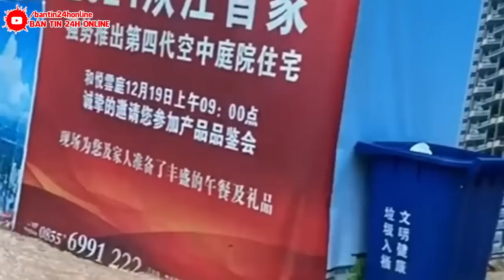🔴KHẨN CẤP 26/7: VỠ ĐẬP TAM HIỆP - SIÊU BÃO SỐ 3 Đổ Bộ TQ. SÓNG THẦN CAO 80M - GIÓ GIẬT CẤP 17